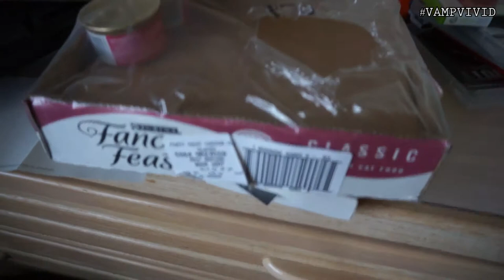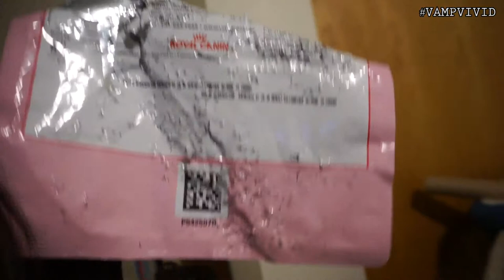05132015 - Kill the Monkey, Luna | Vlog #509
Vlog Cameras I use:
1 | Sony NEX-3N with Kit Lens
2 | Canon EOS Rebel T2i with 50mm f/1.8
3 | Samsung Galaxy Note 3
Video editing programs I used:
Music credits to: YUKIMUSICBOX
F - A - Q
1. What year were you born in?
- 1988

2. Where do you live?

3. What's your race?
- South Korean